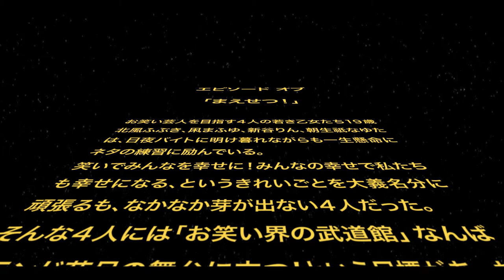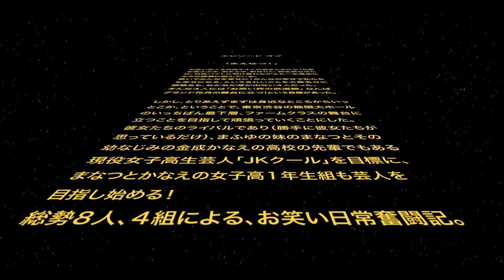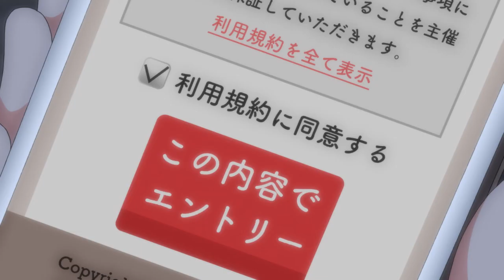TVアニメ「まえせつ！」PV第3弾【アニメ ダ・ヴィンチ】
「新・美水かがみ劇場」開幕！
目指せ！なんばグランド花月!!

◆放送情報
ON AIR
AT-X 10月4日(日)から毎週日曜日23:30～
※リピート放送：毎週（月）23:00／毎週（水）15:00／毎週（土）7:00
TOKYO MX 10月4日(日)から毎週日曜日24:30～
ＢＳ日テレ 10月5日(月)から毎週月曜日24:00～
MBS 10月6日(火)から毎週火曜日27:30～
山梨放送 10月18日から毎週日曜日13:00～

STREAMING
dアニメストア 10月4日(日)から 毎週日曜日24:00～
そのほか配信サイトでも順次配信予定！
※放送配信日時は変更となる場合がございます。予めご了承ください。

◆スタッフキャスト情報
STAFF
原作：むげんだい∞
原作イラスト：美水かがみ
監督：信田ユウ
シリーズ構成：待田堂子
脚本：待田堂子・梧桐翔大・ジョー伊藤
キャラクターデザイン：平田雄三
総作画監督：小関雅・山内尚樹
漫才メインアニメーター：竹上貴雄
衣装デザイン：早川加寿子
プロップデザイン：コレサワシゲユキ（デジタルノイズ）
　　　　　　　　　灯夢（デジタルノイズ）
色彩設計：松山愛子
美術監督：松本浩樹
背景：アトリエPlatz
撮影監督：林コージロー
撮影：グラフィニカ
編集：武宮むつみ
音響監督：鶴岡陽太
音楽プロデューサー：斎藤滋
アニメーションプロデューサー：富岡哲也
企画プロデューサー：伊藤敦・加藤剛
ネタ監修：天津向
ネタ制作：待田堂子・梧桐翔大
企画協力：吉本興業
アニメーション制作：Studio五組/AXsiZ
製作：ファームクラス

オープニングテーマ：「ピッピッピハッピー」
エンディングテーマ：「いかがわしいバイキング」
歌：北風ふぶき（CV：大西亜玖璃）、凩まふゆ（CV：大空直美）、新谷りん（CV：五十嵐裕美）、朝生祇なゆた（CV：中村 桜）

CAST
とこなつ
北風ふぶき：大西亜玖璃　凩まふゆ：大空直美
R凸
新谷りん：五十嵐裕美　朝生祇なゆた：中村桜
つんどら
凩まなつ：高田憂希　金成かなえ：古木のぞみ
JKクール
草葉える：相田あすか　藁猪野あらし：清水彩香
ふりいくっ！
富田純基：富田純基　うぶのハツナ：うぶのハツナ
BANBANBAN
山本正剛：山本正剛　鮫島一六三：鮫島一六三
中間はじめ(朝生祇なゆたの姉)：村井理沙子
男爵邸店長（誠実な人）：荻野晴朗
男爵邸カーロス・アリ（ダンディ）：利根健太郎
男爵邸けいこおばちゃん（実はいい人）：下田レイ
船越はるな：星ノ谷しずく
椎名しほ：森優子
スパイク
松浦志穂：松浦志穂　　小川暖奈：小川暖奈
松浦景子（吉本新喜劇）：松浦景子
ティーアップ
前田勝：前田勝　　長谷川宏：長谷川宏

◆書籍情報
NOVELIZE
まえせつ！のまえせつ
コンプティークにて好評連載中！
原作：むげんだい∞／著者：待田堂子／挿絵イラスト：美水かがみ

COMICALIZE
まえせつ！
月刊コミックアライブにて好評連載中！
漫画：神無月羽兎
原作：むげんだい∞
原案・原作イラスト：美水かがみ

(C) 2020美水かがみ・KADOKAWA・Studio五組／ファームクラス